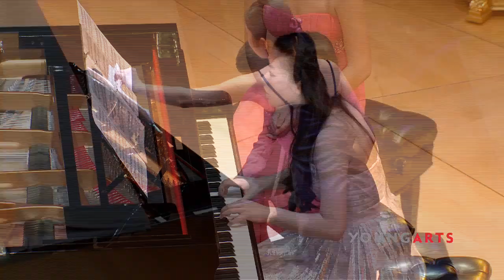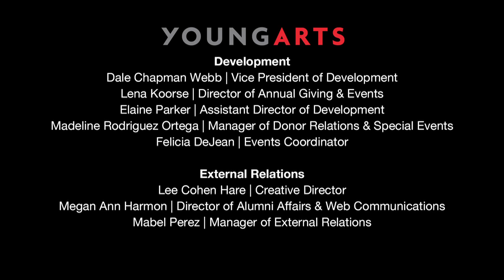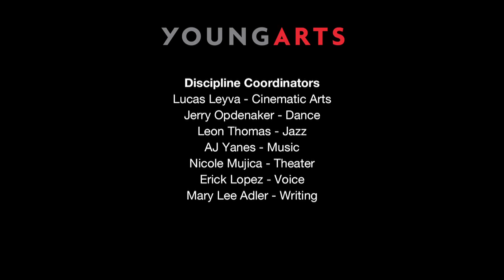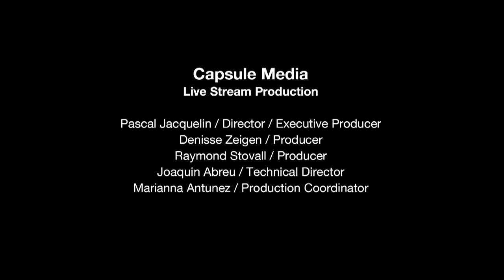Chamber Music Performance | 2013 National YoungArts Week